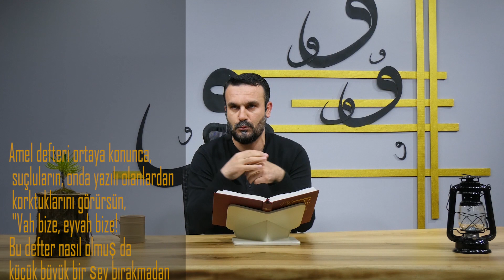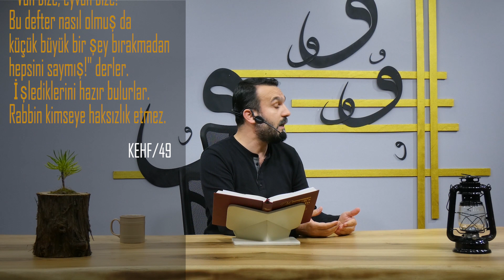ÖLDÜKTEN SONRA SEVAP VAR MI ? - SİNAN KONUK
ÖLDÜKTEN SONRA SEVAP VAR MI ?

Ebu Hureyre (ra)'den rivayet edildiğine göre, Rasûlüllah (sav) şöyle buyurdu:

"İnsanoğlu öldüğü zaman, bütün amellerinin sevabı da sona erer. Şu üç şey bundan müstesnadır: Sadaka-i câriye, istifade edilen ilim, kendisine dua eden hayırlı evlat."

"Kim iyi bir çığır açarsa, bununla amel edenlerin ecri kadar ecri bu çığırı açan alır. Kötü bir çığır açan da, bununla amel edenlerin günahı kadar günahı yüklenir." (Müslim)

Hz. Peygamber (asm)'e bir adam gelerek şöyle demiştir:

"Ey Allah'ın elçisi! Annem ansızın öldü, vasiyet de etmedi. Öyle sanıyorum ki, konuşmuş olsa sadaka verilmesini vasiyet ederdi. Acaba onun adına ben sadaka versem, anneme sevap olur mu?" demiş. Hz. Peygamber (asm);

"Evet!.." cevabını vermiştir." (Buhârî)

Hz. Enes (r.a), Rasûlüllah (asm)'e;

"Biz ölülerimize dua ediyor, onlar adına sadaka veriyor ve haccediyoruz. Acaba bunların sevabı onlara ulaşıyor mu?" diye sormuş, Allah elçisi şöyle cevap vermiştir:

"Şüphesiz, onlara ulaşır ve onlar sizden birinizin hediyeye sevindiği gibi ona sevinirler." (Sahih-i Müslim Terceme ve Şerhi, V, 366).

Videomuzu faydalı bulduysanız, size birşeyler kattığına inanıyor ve bunun gibi videoların devamının gelmesini istiyorsanız sağ üstteki (👍🏻) butonuna tıklayarak bunu bize belli edebilirsiniz.

Diğer Videolarımıza İzlemeyi Unutmayın ;